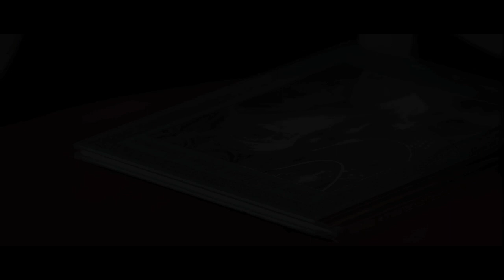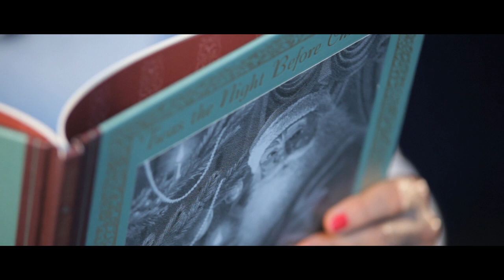'Twas the Night Before Christmas read by the Chichester Festival Theatre company 2011